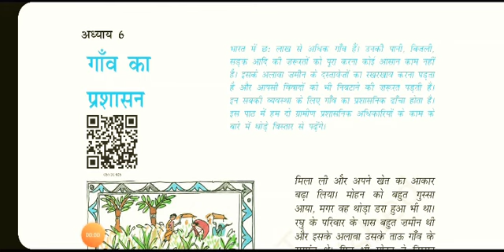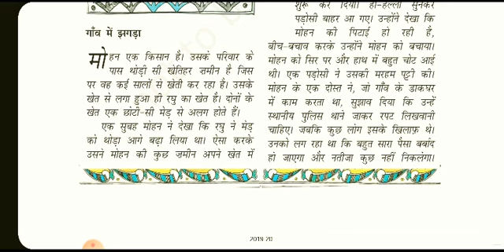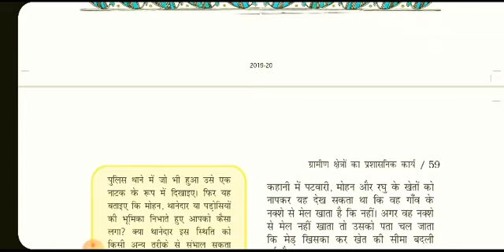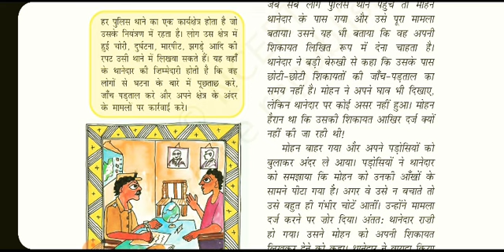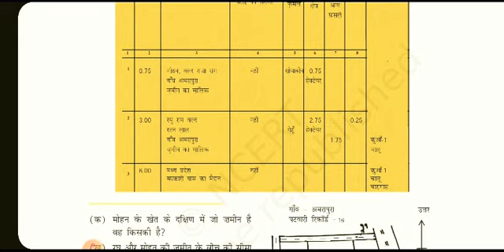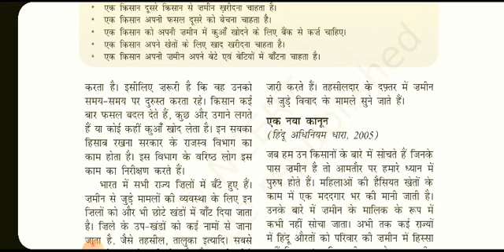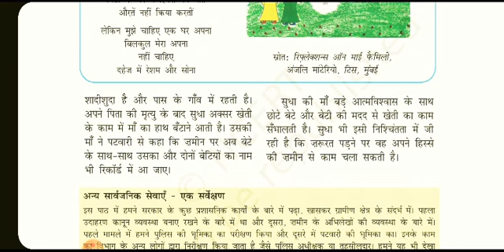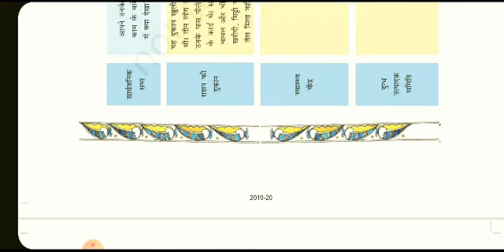Ncert कक्षा 6 | सामाजिक विज्ञान | सामाजिक एवं राजनीतिक जीवन-1 | अध्याय 6 | Gaon ka prashashan